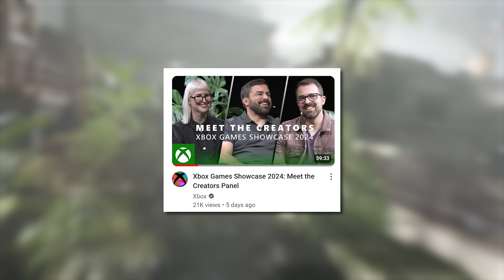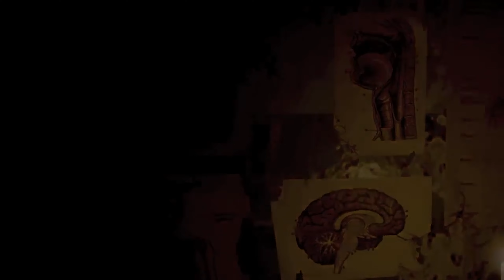NEW DETAILS about Black Ops 6 Zombies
After the Xbox Showcase there was an interview with the lead designer of Black Ops Zombies, Kevin Drew. He explained some little details about Black Ops 6 Zombies as well as talking about the process of Black Ops Cold War.

- Twitter.com/@austinlinnyt